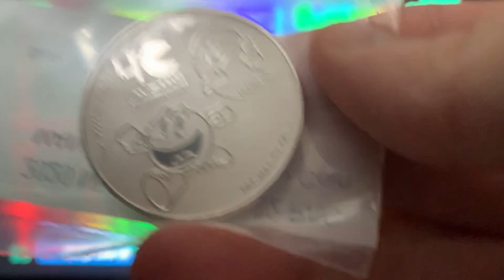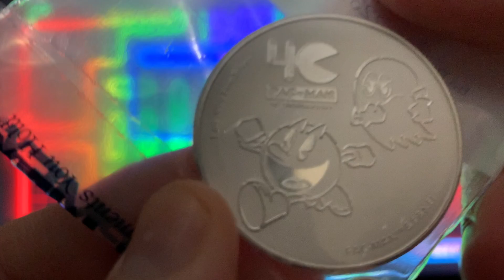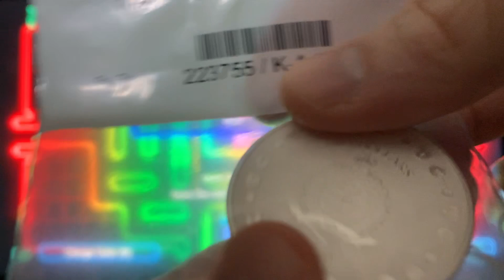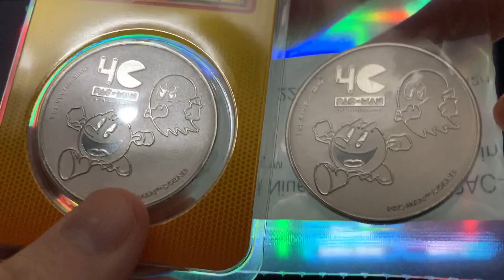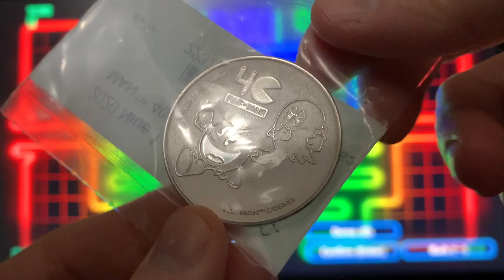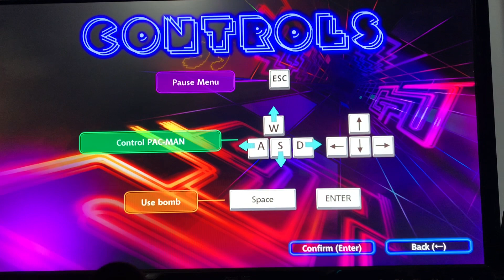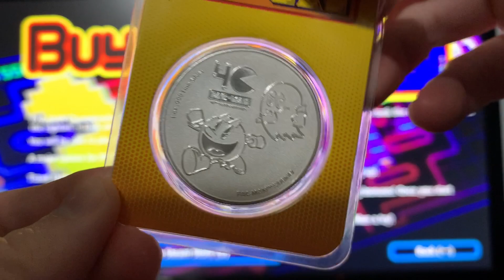I bought silver Pac-Man coins! Pac-Man 40th anniversary coins.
Buy a t-shirt to show your support and show off your love for your hobby!

Spegtacular
34656